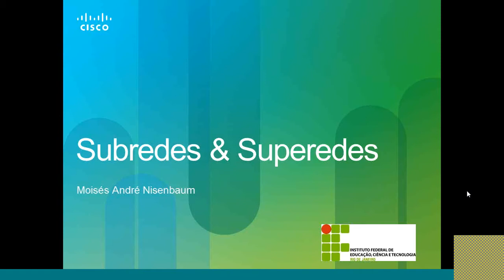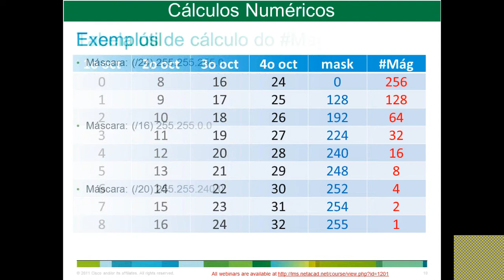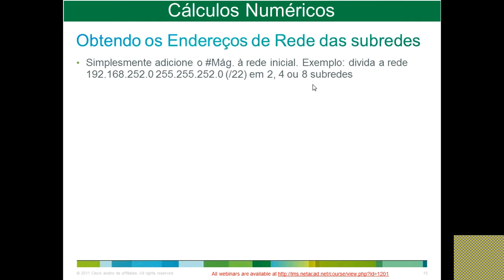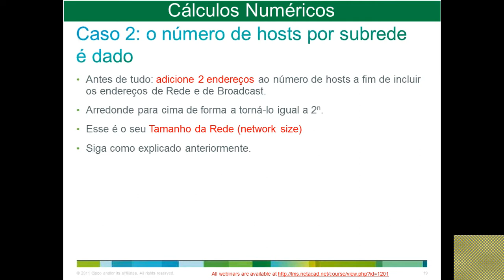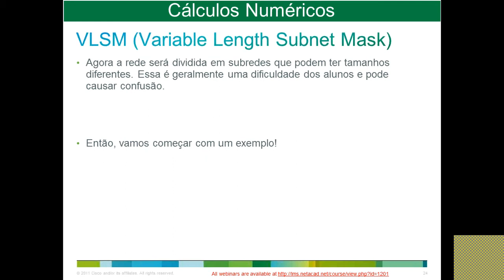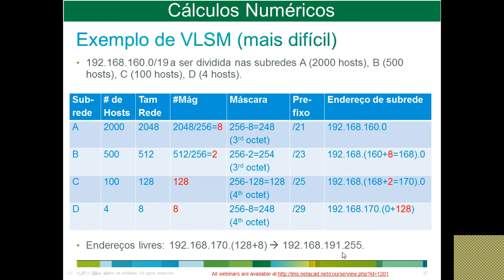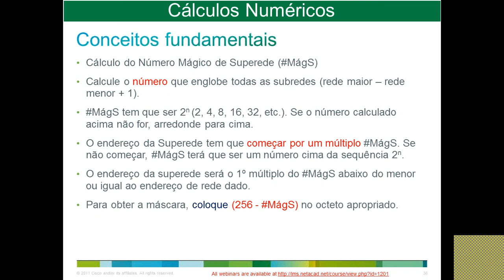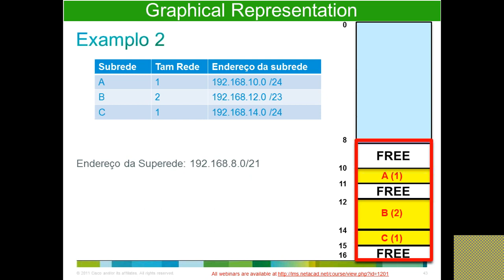Subredes e Superedes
Método revolucionário de cálculo de subredes e superedes criado por Marc Khayat da Cisco. É a tradução da apresentação original disponível